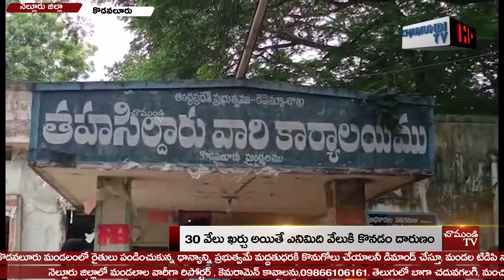30 వేలు ఖర్చు అయితే ఎనిమిది వేలు కి కొనడం దారుణం/ NELLORE / CHAMUNDI TV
కొడవలూరు మండలంలో రైతులు పండించుకున్న ధాన్యాన్ని ప్రభుత్వమే మద్దతుధరకి కొనుగోలు చేయాలనీ డిమాండ్ చేస్తూ, మండల టిడిపి నాయకులు ఎంఆర్ఓ లాజరస్  కి వినతి పత్రం అందజేశారు .ఈ సందర్భంగా టిడిపి నాయకులు తాసిల్దార్ కార్యాలయం ఎదుట, రైతులకు మద్దతు దర ఇచ్చి ప్రభుత్వమే ధాన్యాన్ని కొనుగోలు చేయాలనీ డిమేండ్ చేస్తూ నినాదాలు చేసారు.అనంతరం టిడిపి మండల అధ్యక్షుడు కోటంరెడ్డి అమరేంద్రరెడ్డి మీడియాతో మాట్లాడుతూ ,వ్యవసాయ అధికారులు రైతుల చేత 33/54 రకం  విత్తనాలు వేస్తె అధిక దిగుబడి వస్తుందని సమావేశాలు పెట్టి, రైతులచేత  33/54 రకం పంట వేయడంతో ,ఎకరాకు రెండు పుట్లు మాత్రమే పండిందని కనీసం ఎకరాకు ముప్పై వేలు ఖర్చు ఐతే దళారులు ఎనిమిదివేలకు కొంటామని అంటుంటే ,పెట్టిన పెట్టుబడి రాకపోగా ఎకరాకు పద్నాలుగు వేలు అప్పులు పాలవుతున్నారని ఆవేదన వ్యక్తం చేసాడు ప్రభుత్వం రైతులకు మద్దతు దార కల్పించి, రైతులను ఆదుకోకపోతే మల్లి వచ్చే పంటకు రైతులు వ్యవసాయం చేయడానికి ముందుకు రారని అన్నారు .ఈ కార్యక్రమంలో మందిపాటి ప్రవీణ్ కుమార్ రెడ్డి ,వెంకట రమణారెడ్డి ,కారకటి మల్లికార్జున ,చిపినాపి బాలకృష్ణ ,మురళి ,శ్రీనివాసులు ,తదితరులు పాల్గొన్నారు .